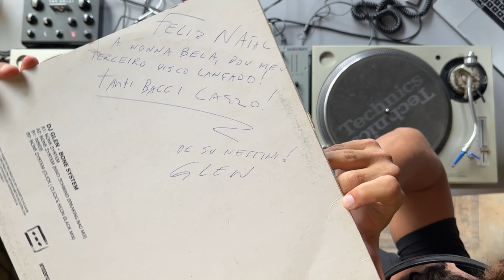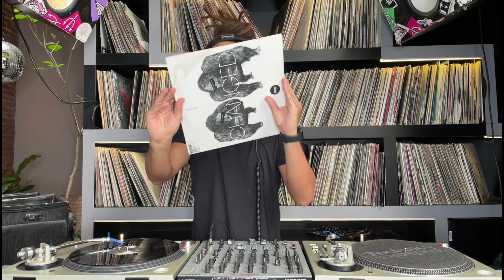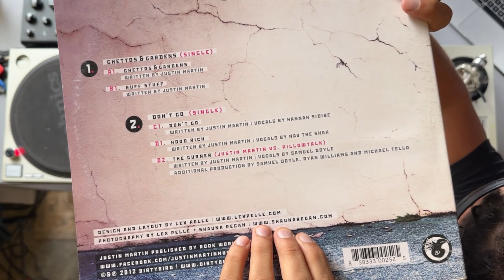Dj Glen [Vinyl Only] Under 120bpm Indie Classics | Early 10's | Ep3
My 3rd session in my house, now exploring some super slow disco from labels like Crosstown Rebels, my first Ep at Kassette Records Berlin, Double Standard, Dirtybird, Dfa and more!

Hope you enjoy and listen it super loud!